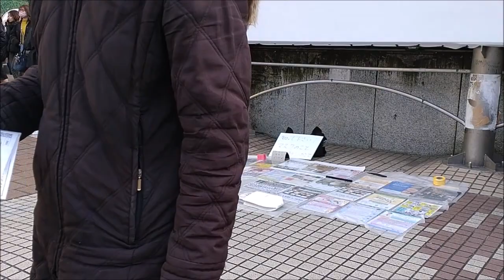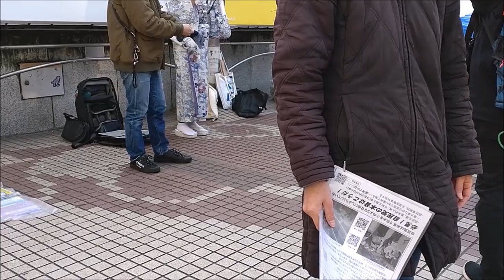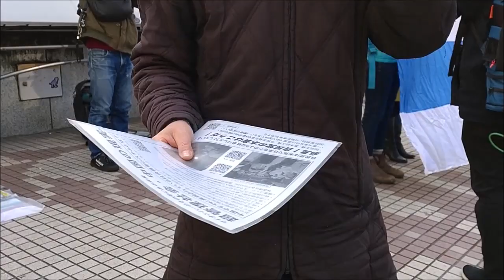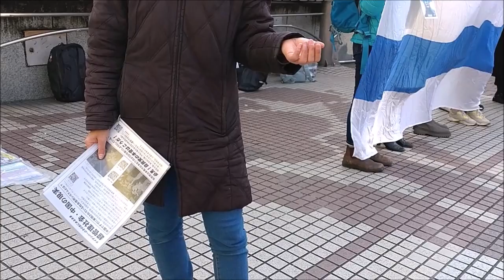超管理社会の恐ろしさ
2023年1月21日　渋谷駅前街宣デモ